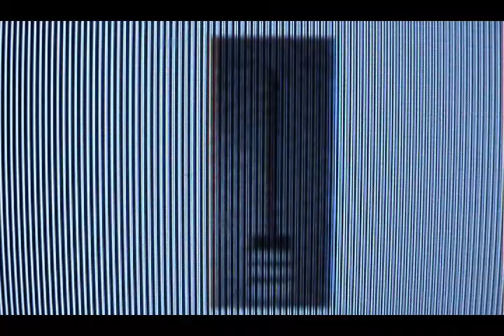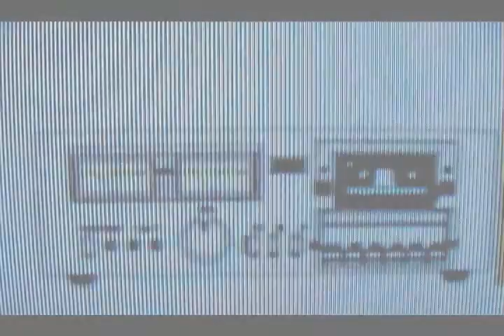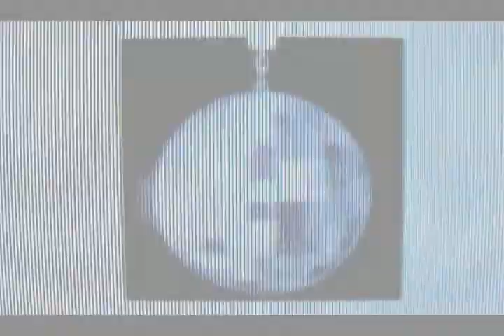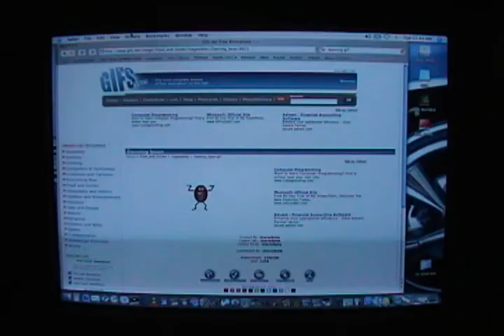HOUSE MUSIC - (((momentum))) - "People Gotta Move"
Dance...make some noise! Gino Vanneli and a collection of GIF's.